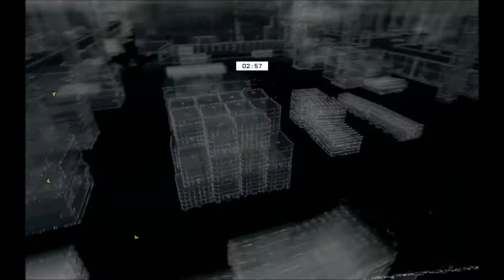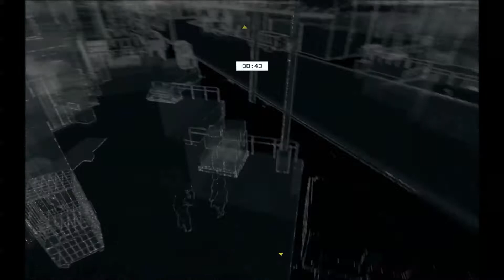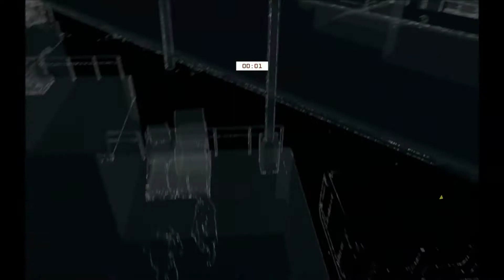Let's Play: Watch Dogs #23 ⊗ ctOS Turm, Polizei beschäftigen, ctOS Hacking ⋇ PC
Nachdem wir am Ende der letzten Folge noch die Lösung für den ctOS Turm gefunden haben, beginnen wir diese Folge damit, den Turm nun endlich zu erobern.
Danach heißt es mal wieder ein wenig Katz und Maus spielen mit deinem Freund und Helfer.
Zu guter Letzt gibt es eine recht knifflige ctOS Hacking Aufgabe.

Daten zum Spiel:
Name: Watch Dogs
Entwickler: Ubisoft Montreal
Publisher: Ubisoft

Intel i7-4770K | GeForce GTX 770 | 16 GB RAM | Win 7 Home Premium | Speed-Link Illuminated Metal Keyboard + Logitech MX 510